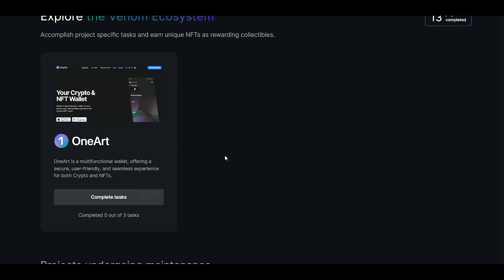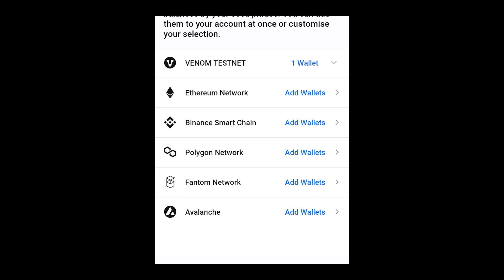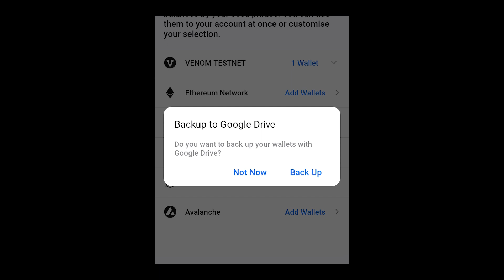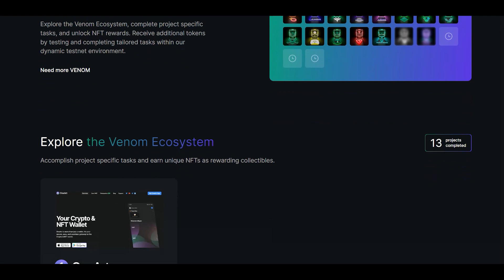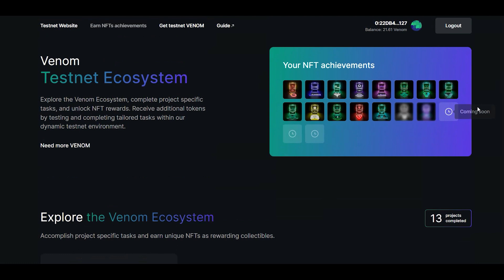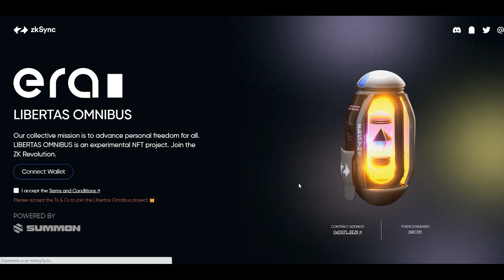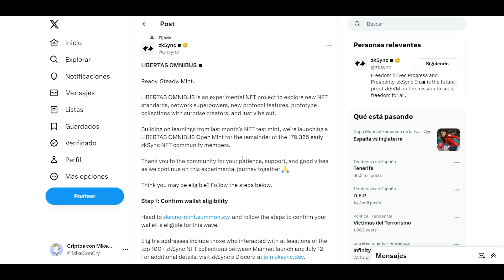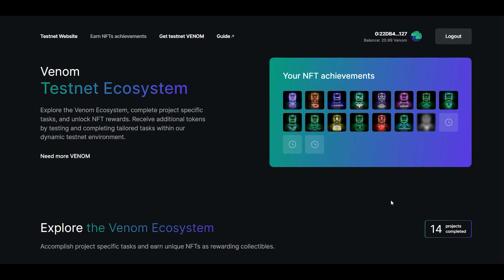🔥AIRDROP VENOM NETWORK🔥| ✅OneArt NFT y NFT OFICIAL ZkSync✅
Hoy estaremos haciendo la tarea del NFT One Art, de la Testnet de Venom. Se trata de una nueva tarea con la que trataremos de calificar para el Airdrop de Venom. Además hablaremos de Libertas Omnibus, el NFT Oficial de la blockchain de ZkSync.

00:00 Introducción
00:24 Tarea Venom OneArt
03:32 Novedades Venom
05:13 NFT Oficial ZkSync
07:16 Despedida